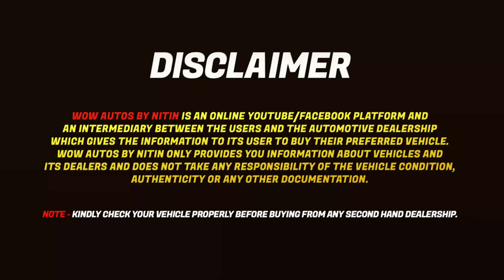Shocking Price🤩 Mercedes Sirf 4,80 Lakh Mai, Second Hand Luxury Cars in Delhi Under 15 Lakh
Challenging Price Of Used Cars, Most Cheapest USED Cars in Delhi, Second Hand Cars in Delhi 2024

Car Deals :
For catalogue: ‎Follow this link to view our catalog on WhatsApp

Address :7th floor, PP Trade Centre, Netaji subhash palace, Pitampura , New delhi-34

Hello Everyone This is Nitin Choudhary and You Are Watching Wow Autos By Nitin

2nd hand cars in delhi
used cars
cars on sale in chandigarh,used cars market,car bazar chandigarh,second hand cars,best price second hand cars,second hand cars in chandigarh

pre owned carpreowned luxury cars,bmw,audi,mercedes,cla,cheapest luxury car market,latest luxury cars,maruti suzuki,toyota,car starting from 1 lakh,cars under 10 lakh,second hand car,second hand car in chandigarh price,second hand car in chandigarh 2020,used luxurycar,used cars,second hand cars,my country my ride,hidden second hand car market,cars on sale in chandigarh
Karolbagh Car Market | Cheapest Used Cars in Delhi | Old Car Market Delhi | Top Second Hand Cars
Luxury Cars Under 5 Lacs,Cheapest Used Cars in Delhi,Second Hand Luxury Cars,High Street Cars,cheapest luxury cars in delhi,audi in 3 lacs in delhi,high street cars new video,vijay bhai new video,sarthi moto deals,mcmr,wow autos by nitin,used cars in delhi,second hand cars in delhi,old cars in delhi,delhi car market,car market in delhi,best used car dealership in delhi,pre owned luxury cars in delhi,delhi car bazar,karol bagh car market
Mercedes in 3,90 Lacs Only, Shocking Price of Used Cars in Delhi, Best Second Hand Cars in Delhi
Most Cheapest Used Cars of High Street Cars Delhi,150+ Second Hand Cars in Delhi, Wow Autos By Nitin
Cheapest Used Cars in Delhi, Cheapest Second Hand Cars in Delhi, High Street Cars
Audi Under 4 Lacs! Cheapest Used Cars in Delhi, Cheapest Second Hand Cars in Delhi, High Street Cars
Cheapest Used Cars in Delhi, Luxury Cars Under 5 Lacs!! Second Hand Cars in Delhi, High Street Cars